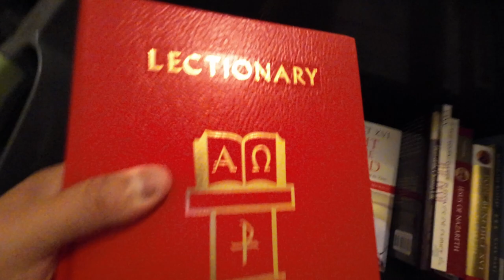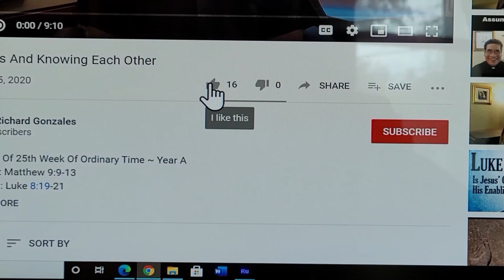✝️⛪️ I'm Moving To Become The New Pastor Of Another Parish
It is that time of the year when various priests around the Diocese of Corpus Christi are transferred to another parish. After twelve years of being the pastor of Saint Joseph's in Beeville, Texas, I am starting a new chapter in my priesthood. I will soon be the new pastor of Saint John the Baptist Catholic Church in Corpus Christi, Texas. As priests follow in the footsteps of the earliest disciples, we are not meant to be stationary, but are called to preach Christ's Good News to all nations. May God bless all of my brother priests in their current and new assignments as we follow the guidance of the Holy Spirit in our vocation.